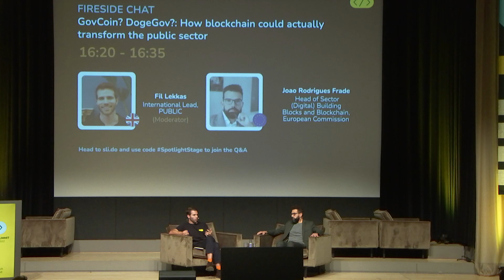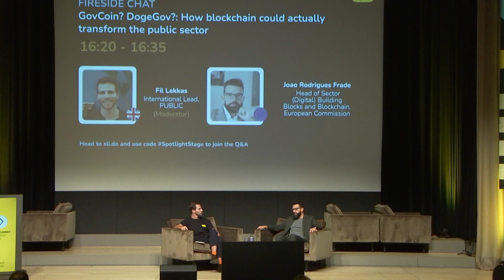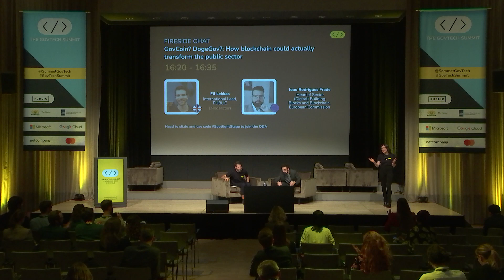GovCoin? DogeGov?: How blockchain could actually transform the public sector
This one-to-one chat led by PUBLIC’s International Lead Fil Lekkas, sought to demystify blockchain technology, showcase its potential applications to address public sector challenges, and address the current barriers to its adoption within different contexts.

Joao Rodrigues Frade - Head of Sector (Digital) Building Blocks & Blockchain, European Commission
Fil Lekkas - International Lead, PUBLIC